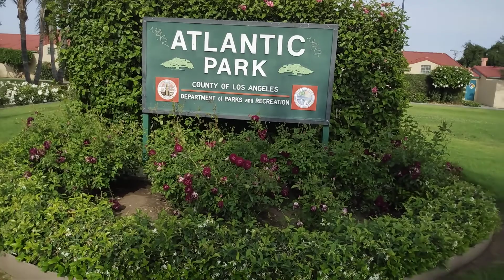estoy en éste lindo parque de mucha agua para chicos y grandes número del canal+1213-302-9406.